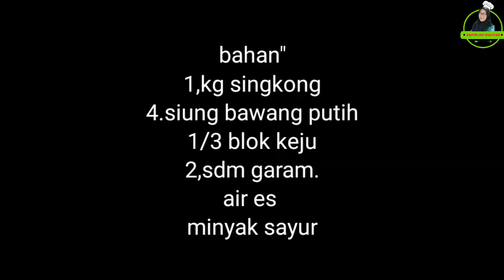SINGKONG KEJU ( SINGKONG SUSAH MEKAR MENJADI MEKAR)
SINGKONG KEJU (MEMBUAT SINGKONG SUSAH MEKAR MENJADI MEKAR)
ADA BERMACAM MACAM JENIS SINGKONG.
KALI INI SAYA MEMBUAT SINGKONG YANG SUSAH MEKAR.DENGAN TRIK ATAU CARA DI REBUS DULU KALI INI SINGKONG YANG SUSAH MEKAR BISA MENJADI MEKAR
DI SAAT MEREBUS SINGKONG BERI KEJU.
JADI LAH SINGKONG KEJU YANG MEKAR GURIH DAN ENAK.
SELAMAT MENCOBA RESEP SINGKONG KEJU YANG GURIH DAN ENAK INI.
BAHAN
1,KG SINGKONG
4,SIUNG BAWANG PUTIH
1/3 BLOK KEJU
2,SDM GARAM
AIR ES
MINYAK SAYUR